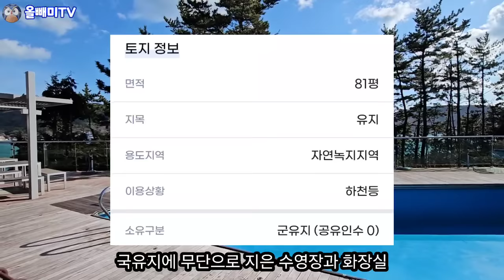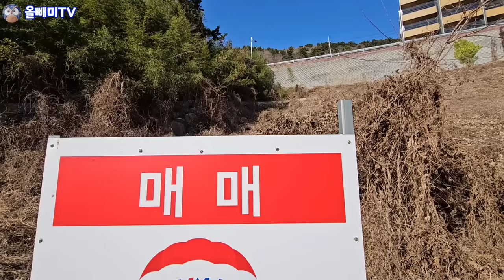[올빼미TV] 국유지에 수영장 짓고 배째라 ♤귀촌마을에 불법펜션 영업중